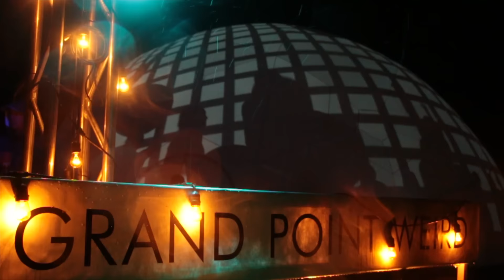Grand Point North Music Festival 2016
Tickets for Grand Point North are available

HIGHER GROUND and GRACE POTTER are pleased to bring you the sixth annual GRAND POINT NORTH FESTIVAL. The music festival will take place at Burlington, VT’s Waterfront Park on September 17 & 18, 2016. The festival features headlining sets both nights by GRACE POTTER, as well as performances from other acts to be announced soon.